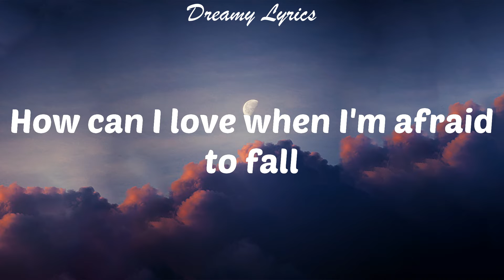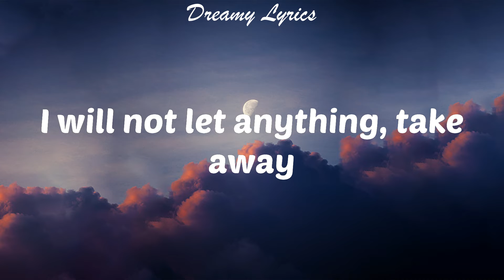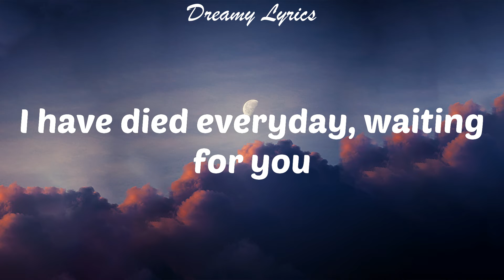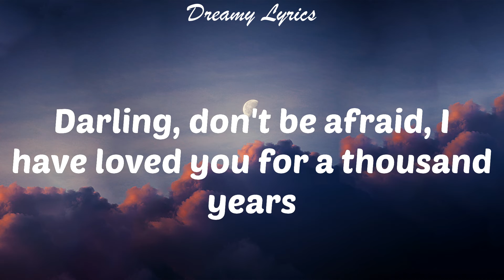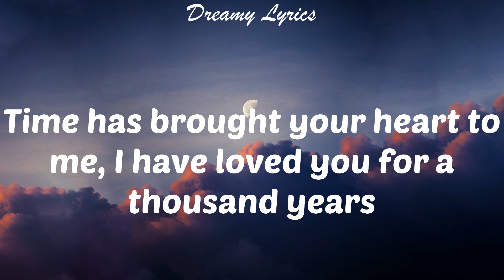A Thousand Years (Lyrics) Christina Perri